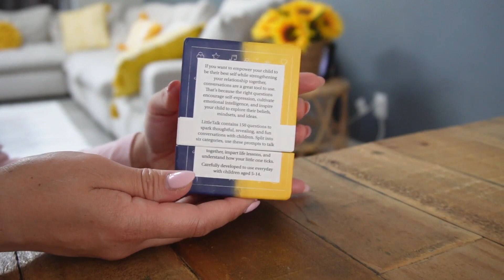REVIEW BestSelf Little Talk Deck - Kids Conversation Cards